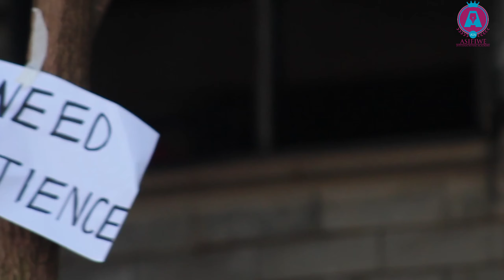Week 4 Highlights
A look at some of the activities at Asifiwe International Academy